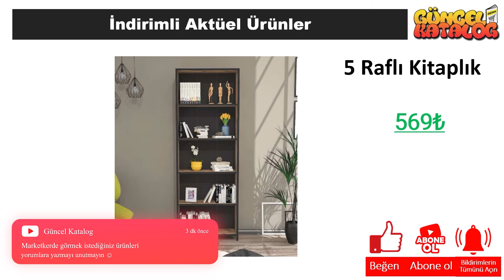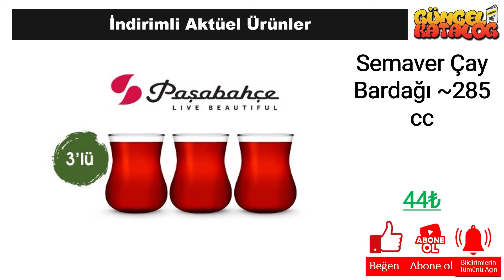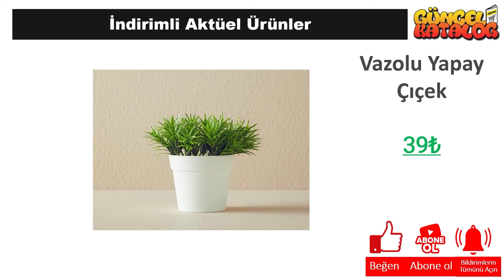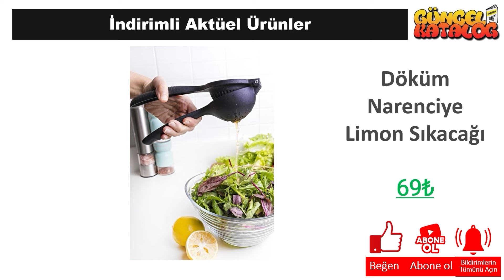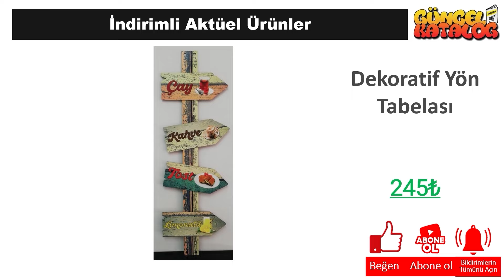👉 ŞOK 20 ŞUBAT 2024 😍 ÇEYİZ MUTFAK 😍 ŞOK İNDİRİM 💥 SINIRLI SAYIDA❗️ Şok Aktüel Ürünleri Alışveriş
Güncel Katalog kanalında tüm mağazalardan indirim ve kampanyalarla ilgili haberlere ulaşabilirsiniz. Bu hafta da Şok Market, 20 ŞUBAT 2024 tarihinde başlayacak olan aktüel kampanyalarını guncel katalog aracığı ile sizlere duyurdu.

20 ŞUBAT 2024 tarihinde başlayacak olan Şok Market kampanyaları arasında, birbirinden farklı ürünler yer alacak. Şok Market 20 ŞUBAT kataloğunda, güncel katalog ‘da yer alan ürünlerin yanı sıra yeni ürünler de yer alacaktır. Ayrıca, Şok Market 232 Nisan 2024 tarihine kadar sürecek olan kampanyalarını da duyurdu.

Şok Market, müşterilerinin ihtiyaçlarına uygun birçok ürünü uygun fiyatlarla sunmaktadır. Şok Market 20 ŞUBAT kataloğunda, evinizin ihtiyaçlarına yönelik pek çok ürün bulabilirsiniz. Özellikle temizlik ürünleri, gıda ürünleri ve kişisel bakım ürünleri gibi temel ihtiyaçlarınız için oldukça geniş bir seçenek sunulmaktadır.